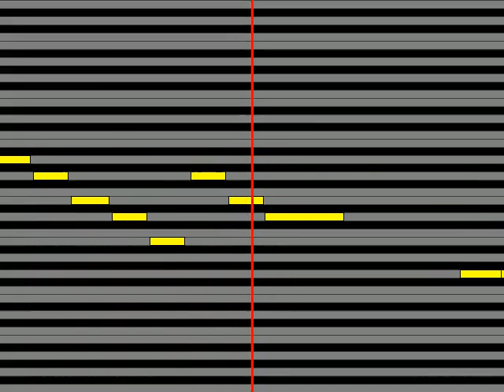【ガイドメロディ】 牧村三枝子 男ごころ